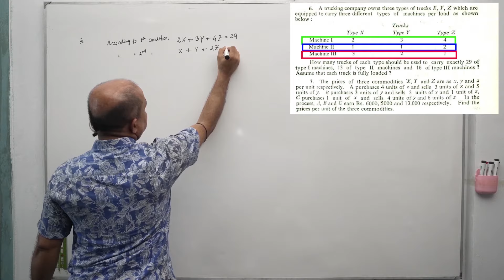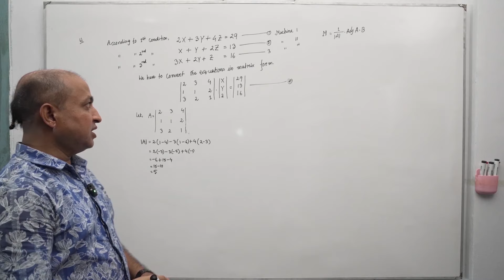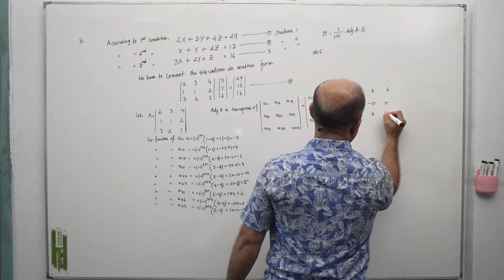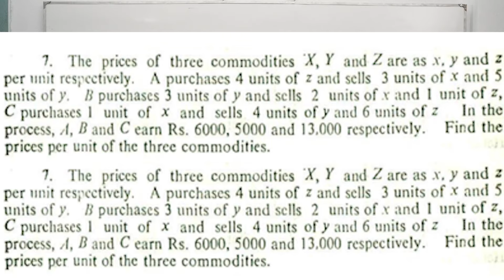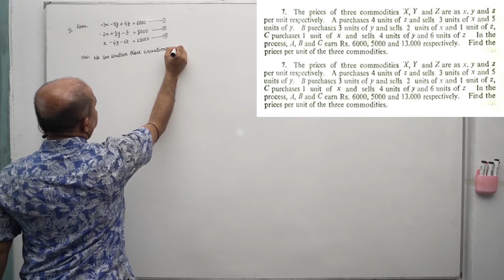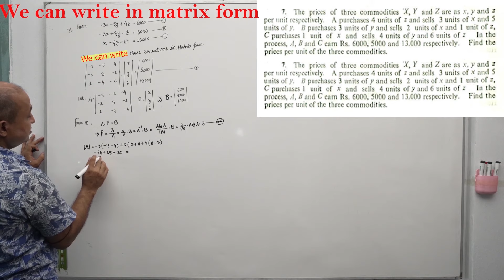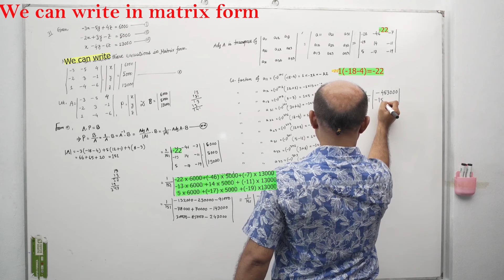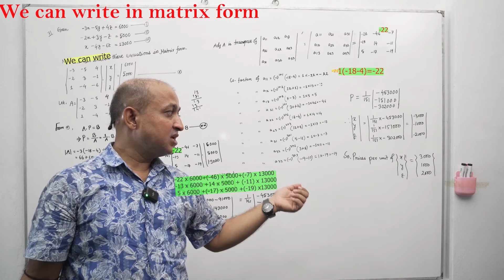Business Math, Matrix Algebra (INVERSE METHOD) For BBA, BBS, MBA, Pvt, Pub & NU, Lecture -5